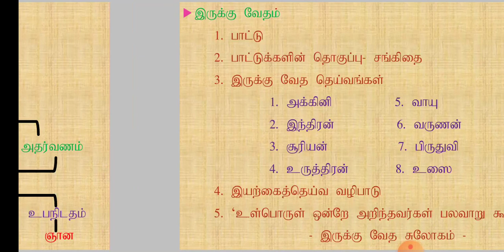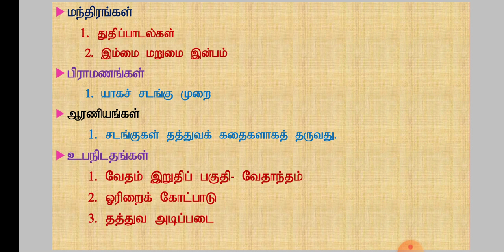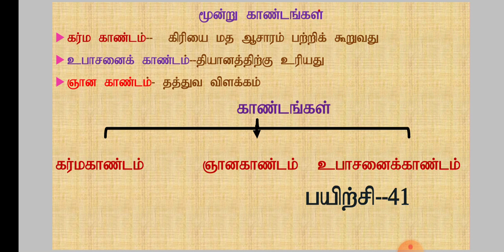Grade 10 Saivanery, Unit 08, (தரம் 10 சைவநெறி, அலகு- 08, வேதங்கள்)